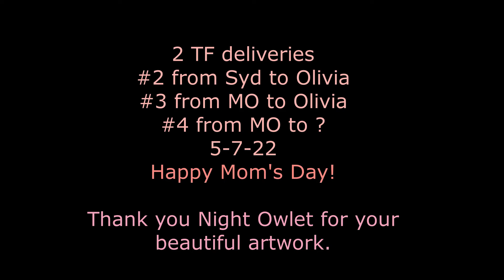2 TF deliveries #2 from Syd to Olivia #3 from MO to Olivia #4 from MO to ? 5-7-22